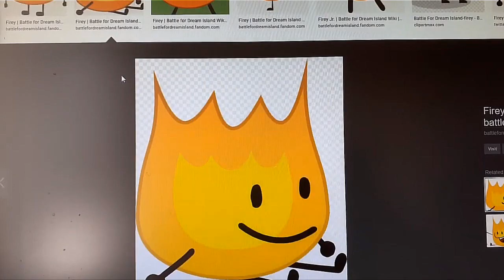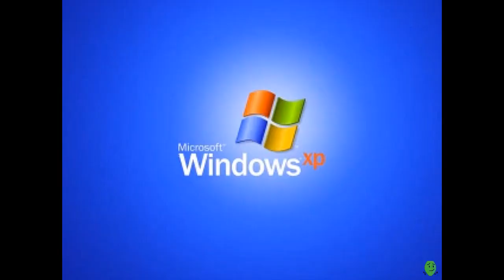NTT763G Overall Images 1001 to 1100 with old ver of some images